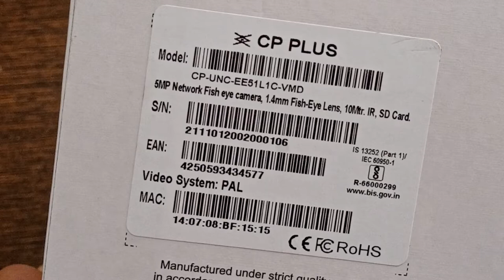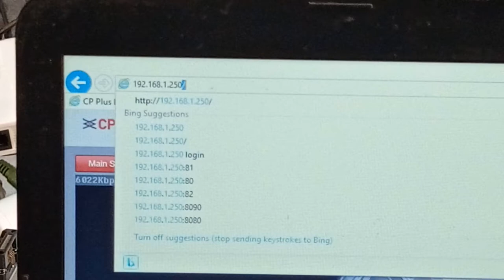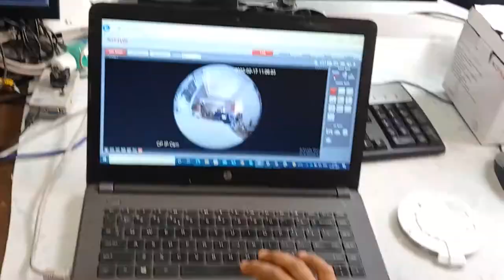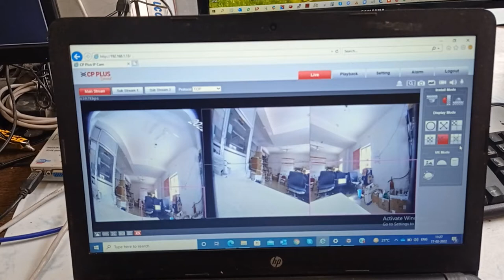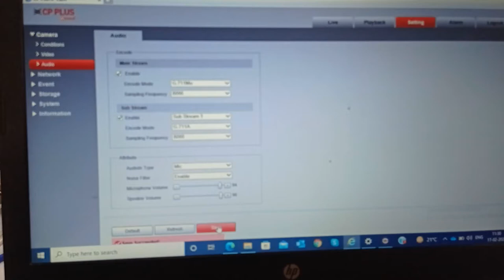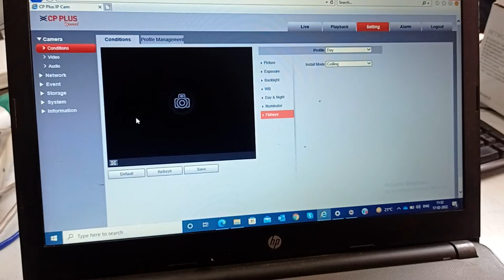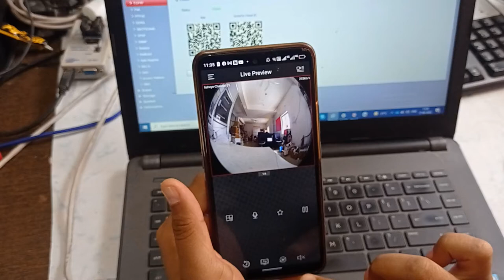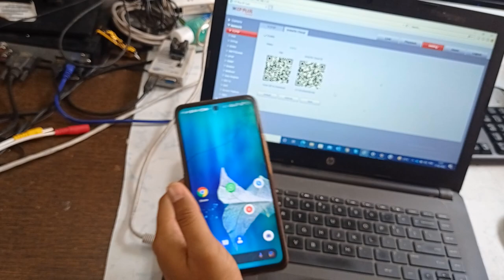FISHEYE CPPLUS CP-UNC-EE51L1C-VMD CONFIGURATION AND SETTING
by this camera you can view 270 degree view  with single camera with paranomic view and dewrap setting and view